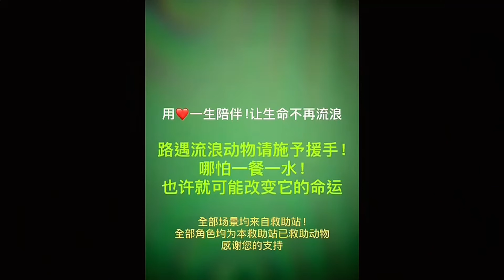它们是被人嫌弃的流浪狗，却用最热情的样子等待我们到来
玉米片商家电话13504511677微信同步

汇入银行： 中国银行   哈尔滨松北支行
银行地址：黑龙江省哈尔滨市松北区新湾路88号
SWIFT 代码：BKCHCNBJ860
收款人： 刘丽
电话：（+86） 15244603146 微信支付宝同步
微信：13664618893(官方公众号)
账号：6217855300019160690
地址： 中国黑龙江省哈尔滨市道里区安阳路168号

Name of Bank: Bank of China,  Harbin Song Bei Sub-Branch
Bank Address: No. 88 The Xin Wan Street, Song Bei District
Swift Code: BKCHCNBJ860
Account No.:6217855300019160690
Name:  Liu Li
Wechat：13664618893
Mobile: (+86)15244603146